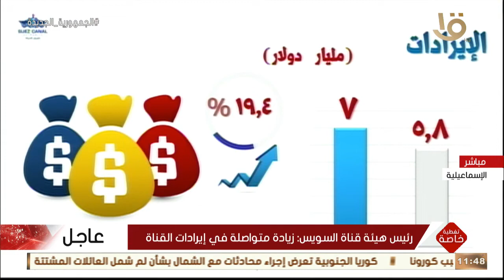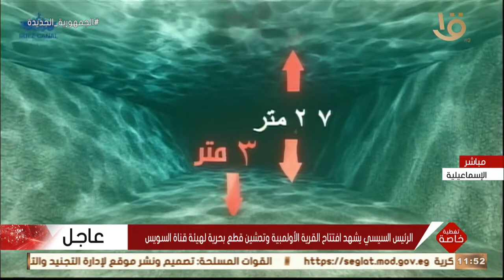تغطية خاصة| كلمة رئيس هيئة قناة السويس الفريق أسامة ربيع